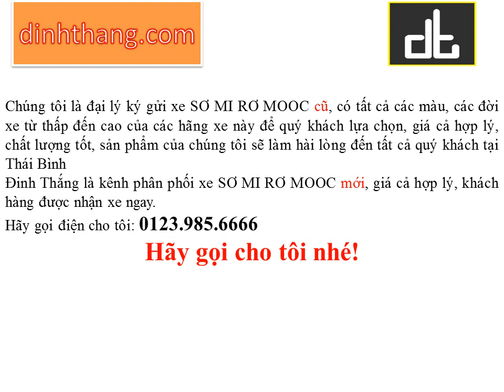Mua, bán ô tô mới-cũ xe SƠ MI RƠ MOOC tại Thái Bình (01239856666)